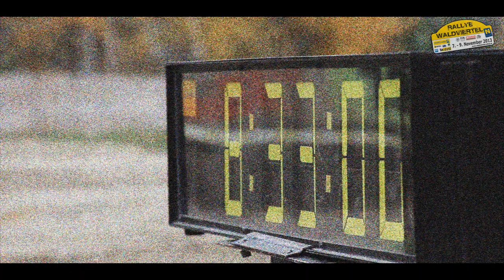Rallye Waldviertel 2013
Kajto najszybciej przejechał dziesięć z 13 oesów i odniósł zwycięstwo w 33. Waldviertel Rallye, rundzie Rajdowego Pucharu Europy ze współczynnikiem 10. Czterokrotny mistrz Polski pokonał Jaromira Tarabusa o 2.35,9.. Na końcowym Manhartsberg 3 zostawił za sobą Davida Botkę o 2,4, Jaromira Tarabusa o 5,1 sekundy. Botka wyprzedził Mario Saibela, a do podium zabrakło Węgrowi 4,9 sekundy. Trzecią lokatę utrzymał Franz Sonnleitner, zwycięzca klasy 3.